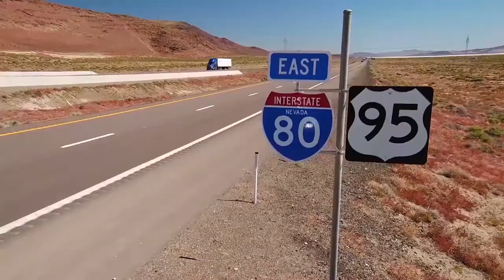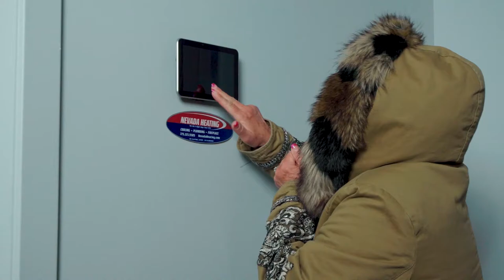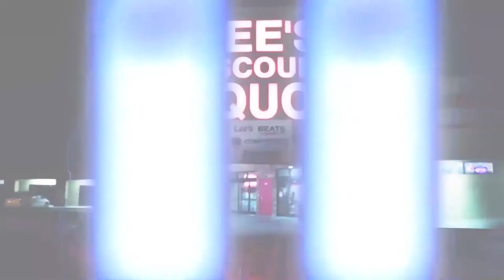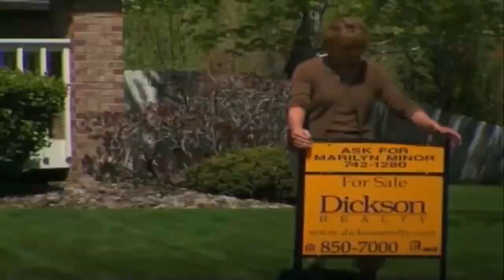Nevada Newsmakers - Nov 9, 2021 - Fred Lokken, Stanley Paher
All Pundits Program:
Fred Lokken, Professor of Political Science, Truckee Meadows Community College
Stanley Paher, Nevada Historian/Author